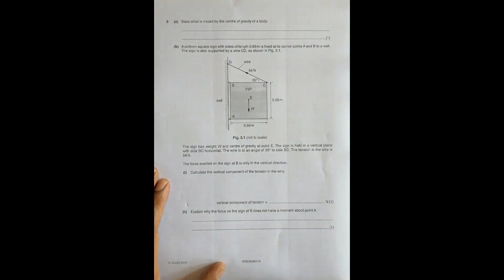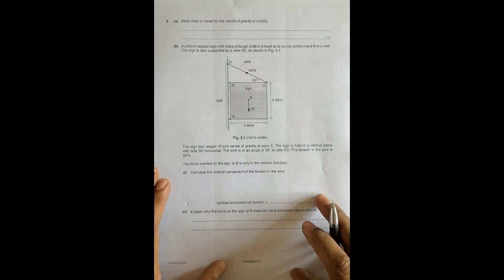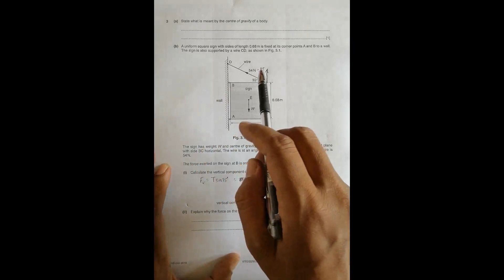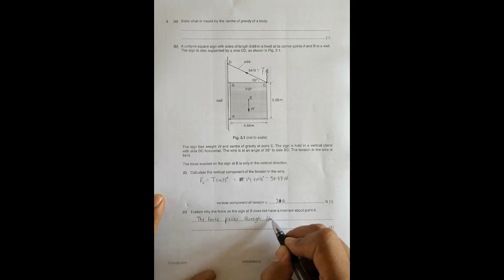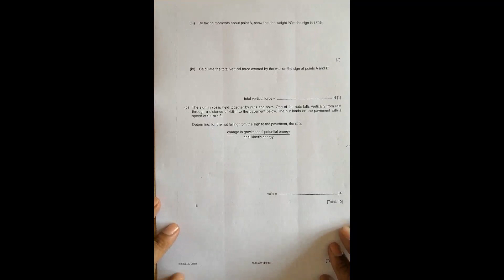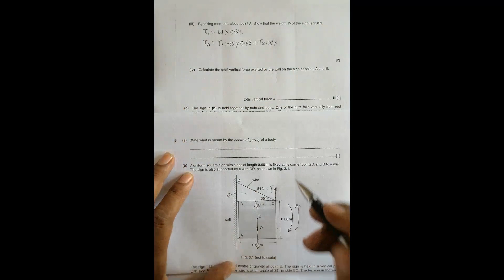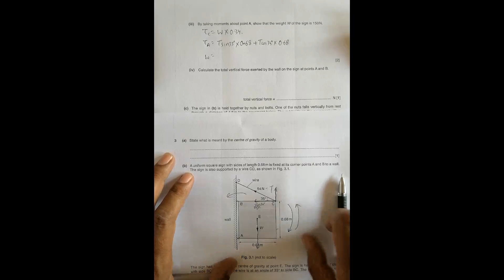2019 CAIE AS & A level May June Physics Paper 22 Q. No. 3 (9702/22/M/J/19) by Sajit C Shakya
2019 CAIE AS & A level May June Physics Paper 22 Q. No. 3 (9702/22/M/J/19) by Sajit Chandra Shakya from Nepal